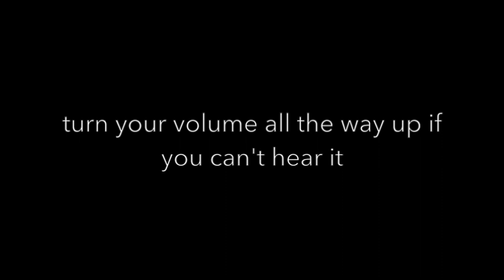Maybe!, Maybe Not? Episode 5: The Noise